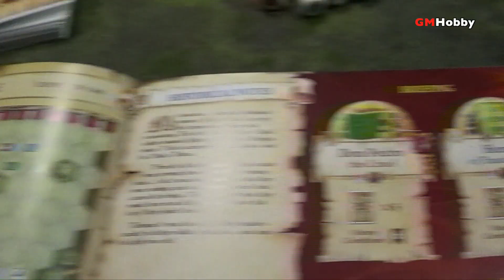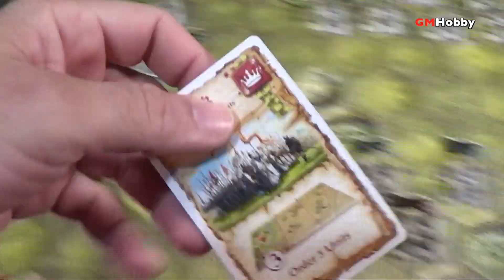BATTLELORE - Burgos, Castilla (juego 3)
Don Pedro I "El Cruel", enfrenta a las fuerzas de resistencia apoyadas por Francia (Goblins) en el verano de 1366!